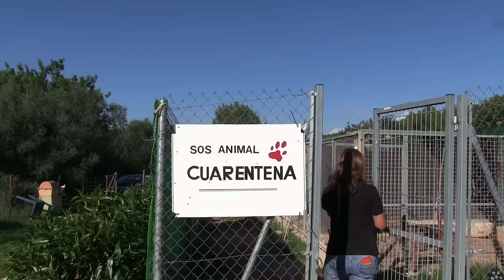Adoptions Donnerstag Blacky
Begleitet mich zu SOS Animal und lernt Blacky kennen. Eine wunderschöne schwarze Schäferhündin, nach 3 langen Jahren sucht sie endlich ein glückliches Zuhause. Unterstützt unsere Herzensangelegenheit so vielen Hunden wie möglich ein neues Zuhause zu finden. Bewerbt euch jetzt!!!